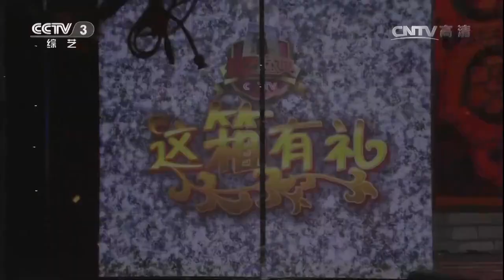20170216 综艺盛典 这箱有礼